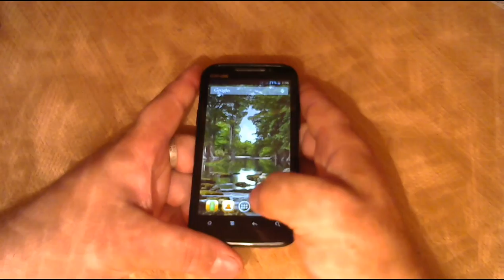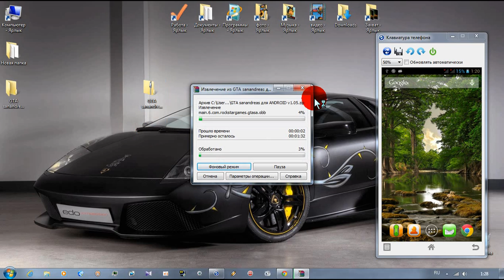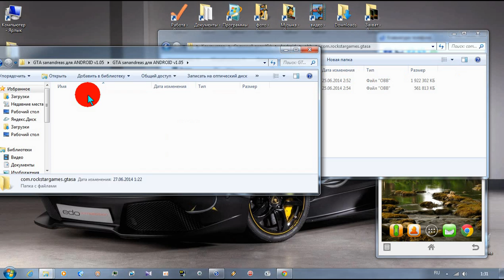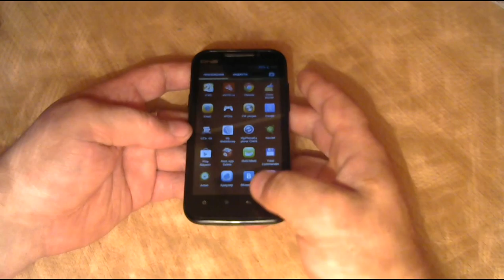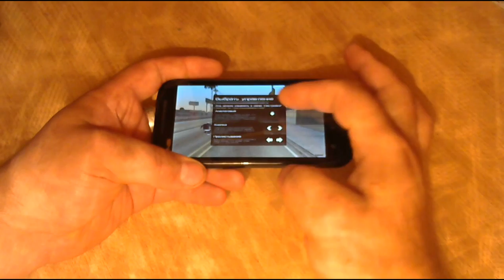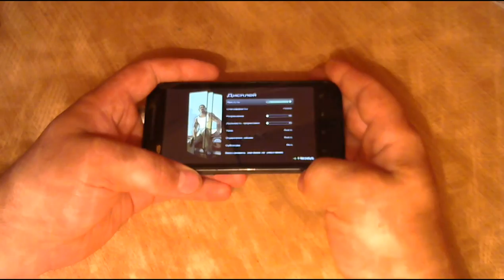УСТАНОВИТЬ GTA SAN ANDREAS НА ANDROID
Инструкция по установки GTA на андроид

Добровольные пожертвования для развития канала:
Добровольные вклады помогут развитию
и процветанию канала в ваших интересах!
За каждое вложение буду вам благодарен!

Требуется версия Android
3.0 или более поздняя